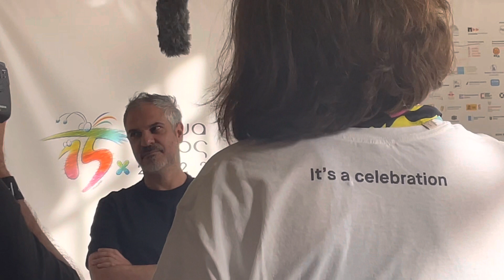GEORGE KONTOS interview at the international Syros animation film festival, 2022